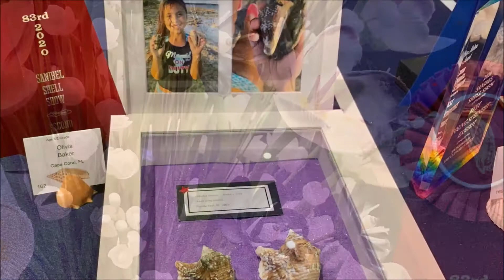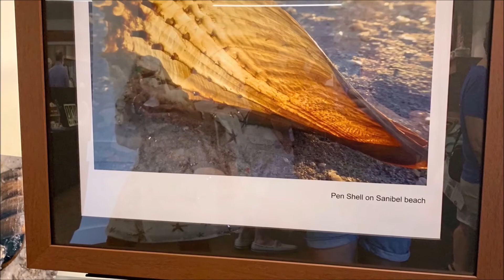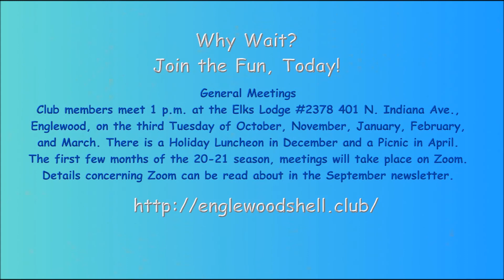Photos taken at the 2020 Sanibel Shell Show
The Englewood Shell Club was formed to bring together people interested in seashells.

Club members share their enthusiasm and experiences of mollusks of all kinds, but we are most interested in Florida shells.
Field trips have included:
Bahama, Local and South Carolina shelling trips.
The Bailey-Matthews Shell Museum.
Sarasota, Sanibel and Melbourne Shell Shows.
Visits to Mote Marine Laboratory and Aquarium.
Mangrove boat and wading trips.
Marco Island, Sanibel, Honeymoon Island, Egmont Key, Shell Island, Cayo Coasta, Useppa
Carefree Learner trips in Sarasota Bay